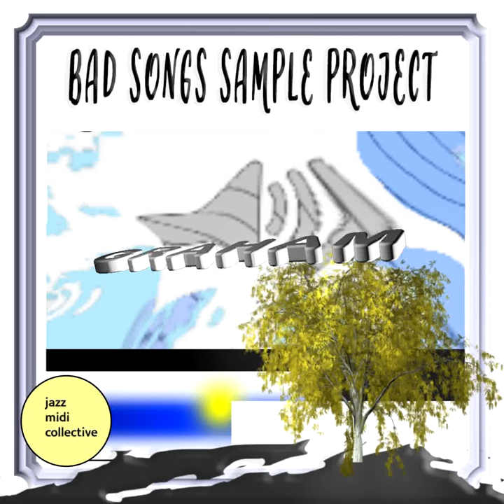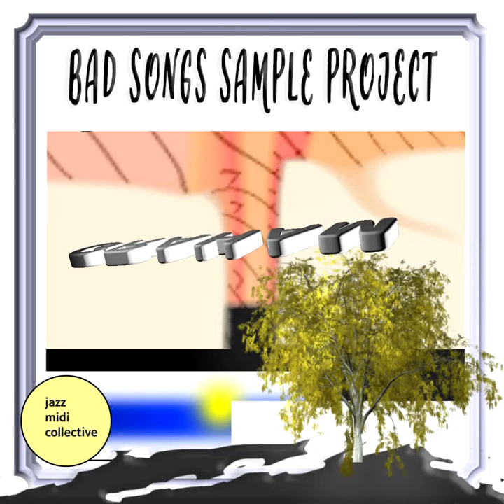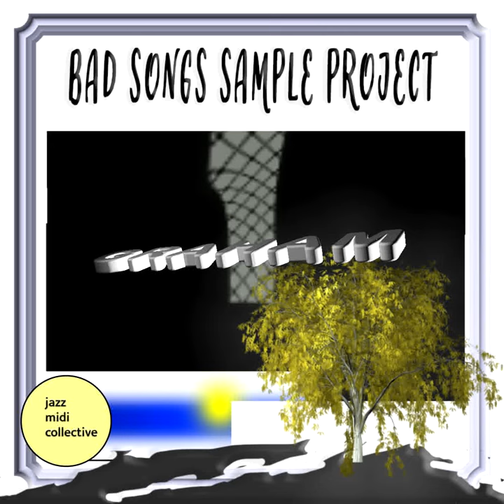JMC bssp Graham jupiter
Jazz Midi Collective is a multimedia collaboration using simple file exchanges via social media correspondance.

Bad Song Samples Project consists of remixed versions of songs we didn't like.